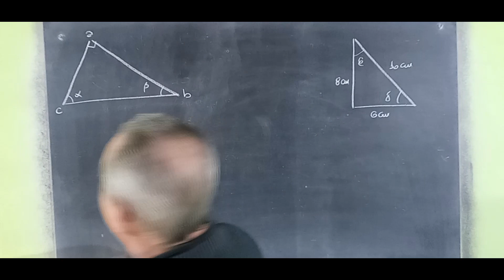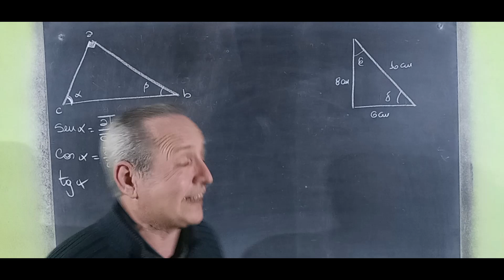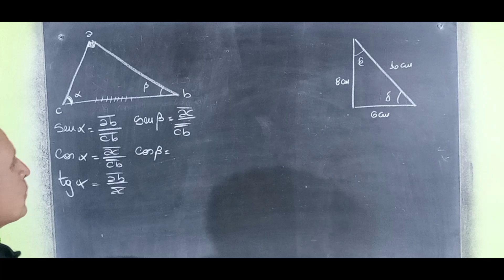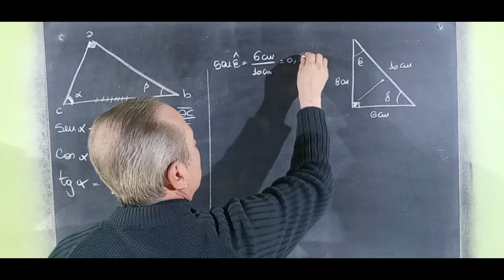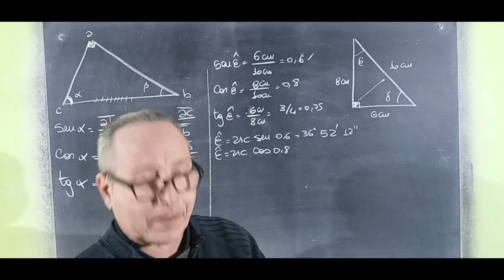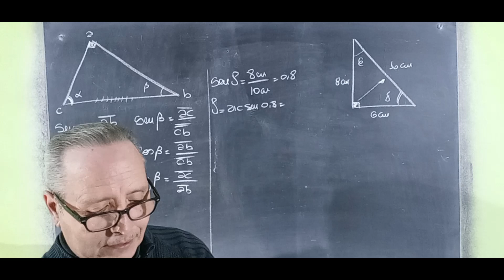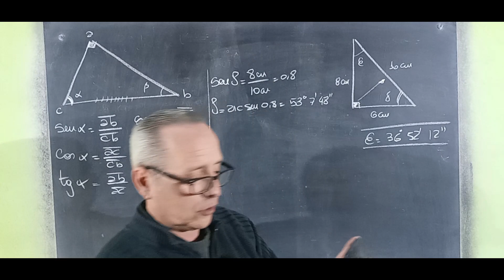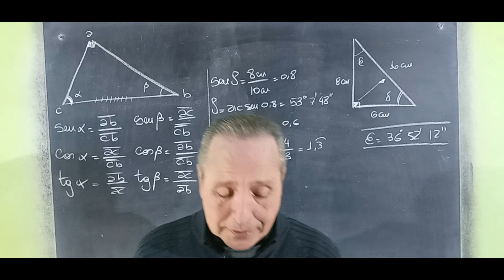Razones Trigonométricas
Razones Trigonométricas@RicardoJara277